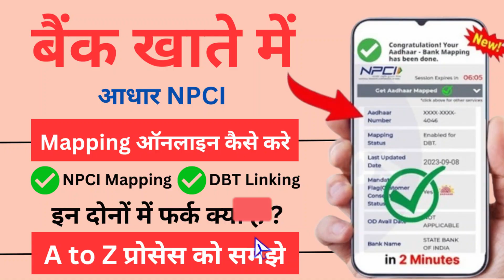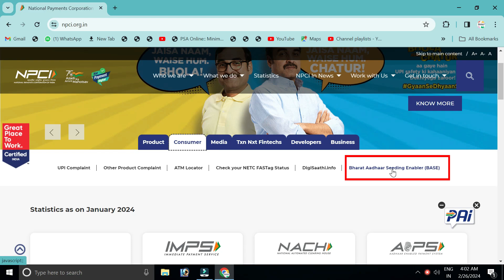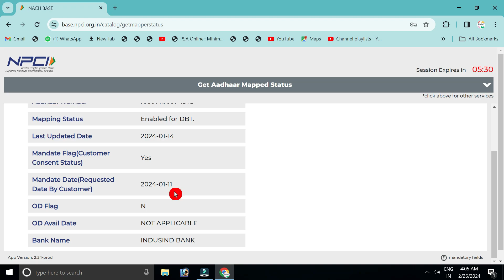Aadhar Bank Account NPCI Link है कि नहीं | अब खुद से चेक करो | बैंक जाने की जरूरत नहीं | NPCI Portal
About Video : hello,
dosto aaj ke is video me aadhar seeding npci mapping or dbt linking aapke bank account me
kiya hua hai ya nhi online check karne ke bare me btaya hu. so hope video aapko pasand aayega.

npci portal